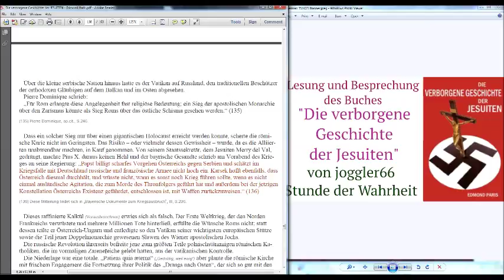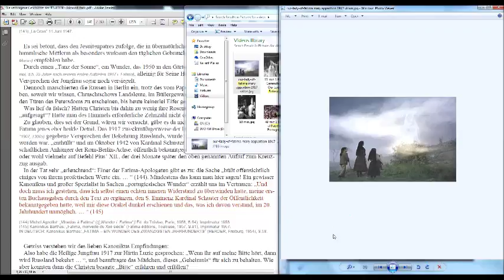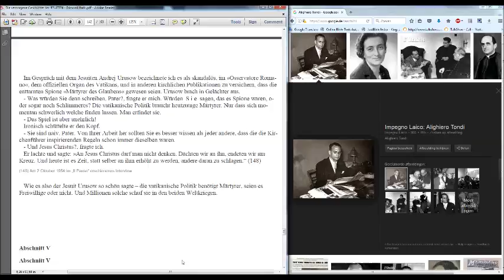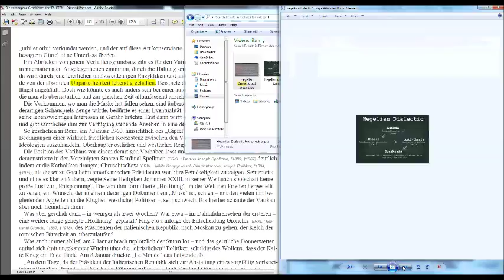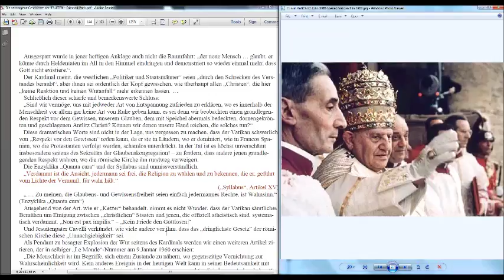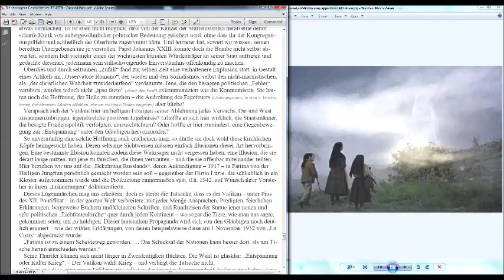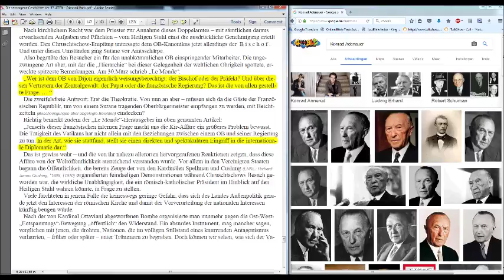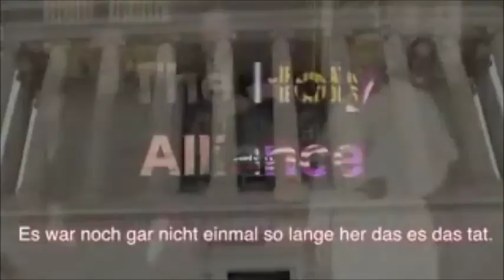Die Jesuiten und das Collegium Russicum & Papst Johannes XXIII lässt die Maske fallen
"Es muß Klarheit in die Geschichte der Jesuiten, und Klarheit gibts keine ohne Wahrheit!"
Dies ist der vorletzte Teil der Buchlesung/Besprechung "Die verborgene Geschichte der Jesuiten"

Beleidigende Kommentare jeglicher Art werden gelöscht und der Verfasser vom Kanal gebannt. Dieser Kanal hält sich an biblische Moralvorstellungen und verlangt dasselbe von Kommentatoren zu den Videos die auf diesem Kanal veröffentlicht werden. Ich werde aber auch in Zukunft weniger Kommentare beantworten, Spötter, Trolle, Lügner und hartnäckige Verweigerer der Wahrheit werden ignoriert. Videolinks mit Falschlehren werden gelöscht.